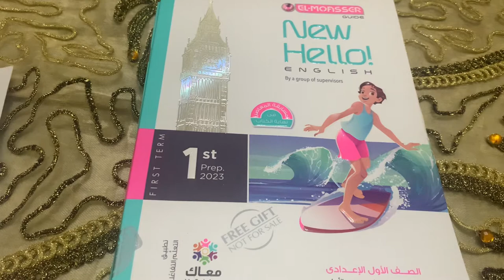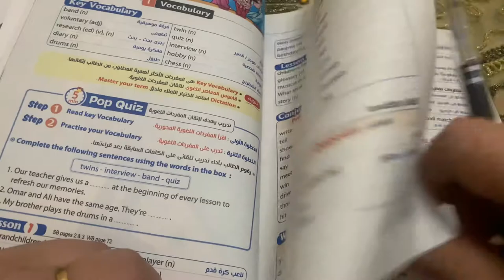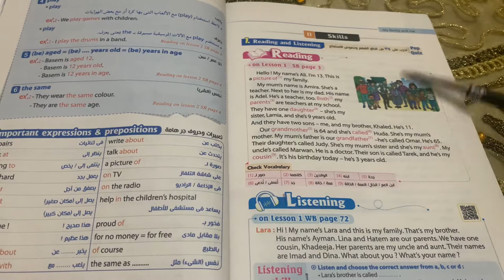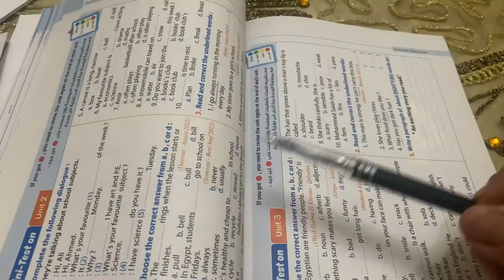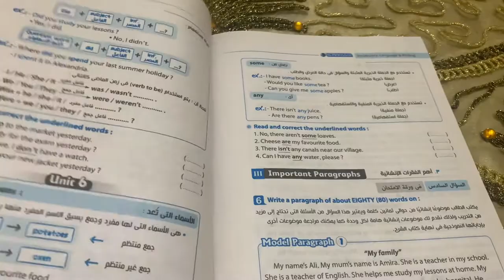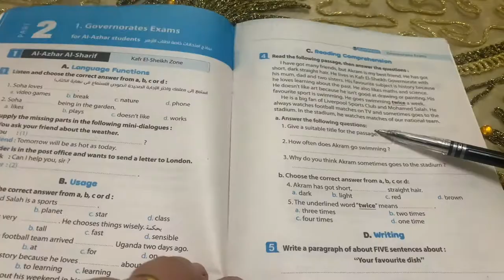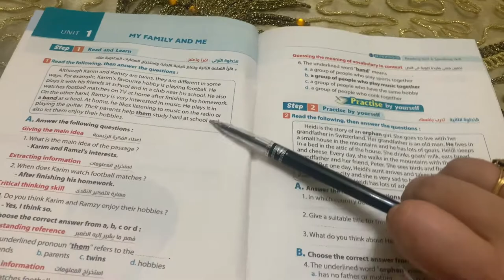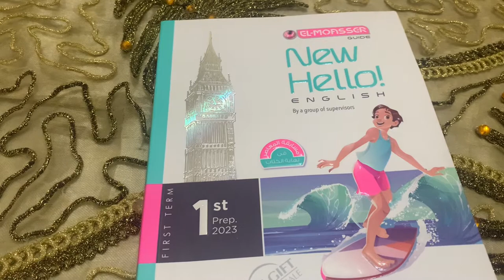كتاب المعاصر 2023 _انجليزى _أولي إعدادى/الترم الأول ,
انجليزى _كل_المراحل,
لمزيد من التواصل يمكنكم الانضمام إلى صفحتنا على الفيسبوك انجليزي كل المراحل من هنا 😍 :

ومتنسوش اللايك👍تمام اوعوا تنسوا 😂. ويا سلام بقى لو تشاركوا الفيديو مع اصحابكم  عشان يستفيد بيه اكبر عدد من الطلبة  👌🤔🤔🤔👌

🌹بحبكم   🌹ربنا يوفقكم 🌹شرح و حل كتاب المعاصر انجليزي للصف الأول الاعدادي الترم الأول 2023 حل كتاب المعاصر أولى اعدادي انجليزي أولي اعدادي ترم أول شرح وحل كتاب المعاصر انجليزي للصف الثالث الاعدادي 2023 المنهج الجديد الترم الأول
الصف الأول الاعدادي الترم الأول انجليزي كتاب المعاصر سنة 1 اعدادي
انجليزي
حل كتاب المعاصر انجليزي للصف الأول الاعدادي الترم الأول
انجليزي الصف الأول الاعدادي الترم الأول الصف الأول الاعدادي الترم الأول انجليزي
حل تمارين كتاب المعاصر انجليزي سنة أولي اعدادي
حل اسئلة كتاب المعاصر انجليزي الصف الأول الاعدادي ترم أول 2023
New Hello 1
حل اختبارات كتاب المعاصر الوحدة انجليزي سنة أولي اعدادي ترم أول 2023

منهج الانجلش سنة 1 اعدادي ترم أول 2023
منهج سنة أولي اعدادي الجديد انجليزي 2023
منهج سنة أولي اعدادي الجديد انجليزي الترم الأول ٢٠٢٣
منهج سنة أولي اعدادي الجديد أنجلش
منهج الصف الأول الاعدادي الجديد انجليزي 2023
انجليزي أولي اعدادي المنهج الجديد 2023
كلمات الوحدة انجليزي سنة أولي اعدادي المنهج الجديد
نيو هالو 1 انجليزي الصف الأول الاعدادي المنهج الجديد
2023 الترم الأول
انجليزي الصف الأول الاعدادي المنهج الجديدnew hello 1
2023 منهج الصف الأول الاعدادي الجديد  انجليزي
انجليزي الصف الأول الترم الأول 2023 انجليزي
1 اعدادى المنهج الجديد انجليزي الصف الأول الاعدادي المنهج الجديد منهج الصف الاول الاعدادي الجديد منهج اللغة الانجليزية للصف الاول الاعدادي 2023
المنهج الجديد للصف الأول الاعدادي  ١ اعدادى  المنهج الجديد
المنهج الجديد انجليزي 1اعدادى المنهج الجديد انجليزي
الصف الأول الاعدادي 2023 نيو هالو 1المنهج الجديد الصف الأول الاعدادي
شرح المنهج الجديد انجليزي أولي اعدادي 2023 الترم الأول اولة اعدادي انجليزي المنهج الجديد
أولي اعدادى منهج جديد
منهج الصف الأول الاعدادي 2023
المنهج الجديد الصف الاول الاعدادي
انجليزي أولي اعدادي الترم الأول 2023
شرح نيو هالو  سنة  اولي اعدادي المنهج الجديد كتاب المعاصر مستر انجليزي 1 اعدادي المنهج الجديد 2023